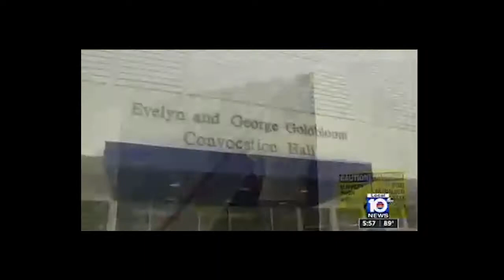STU Move-In Day - Channel 10 News ABC